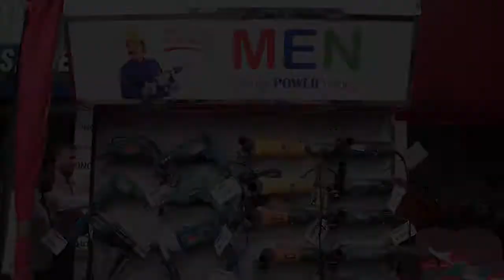Mans Lanka Promotion day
ජනවාරි 24, 25(අද, ‌හෙට) කොට්ටාව අතුරුගිරිය පාර J.S. Perera & Sons ‌වෙත පැමිණෙන ඔබට MEN Power Tools සේවා කඳවුරෙන් වාසි රැසක්.